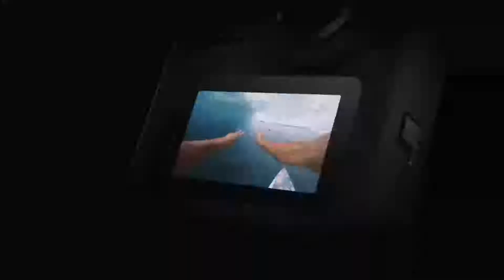당신의 창의력에 불을 붙이다 GoPro MAX 고프로 맥스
쿠팡에서 판매하는 신제품, 로켓배송, 베스트 셀러, 인기 상품, 싸고 가성비 좋은 제품, 새로운 기술을 선보이는 도구를 찾아서 추천 상품을 소개하는 영상입니다. 구독

*상품 설명 :

MAX를 만나보세요. 하나의 카메라 3 대. 끊임없는 안정화로 전통적인 HERO 스타일의 비디오를 촬영하고 5.6K에서 몰입감 넘치는 360도 영상을 캡처하고 프로처럼 동영상을 기록합니다.

*오늘은 뭐사지? 쿠팡 할인 기획전 이벤트 등 알짜 정보 공유해요^^

© 각 소유자가 보유한 모든 권리를 존중합니다.